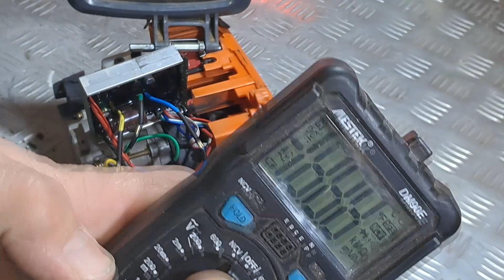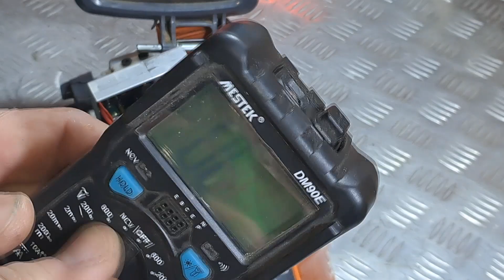Аккумуляторная пила Rupez RCS-40Li не запускается - ремонт.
Аккумуляторная цепная пила Rupez RCS-40Li: разборка, поиск неисправности, замена контроллера.
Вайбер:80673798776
Cordless saw Rupez RCS-40Li does not start - repair.